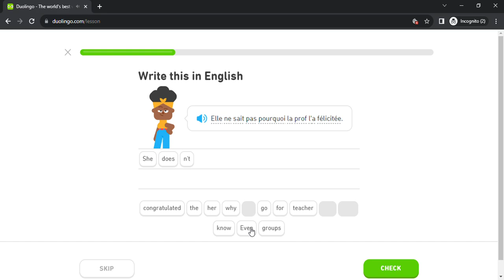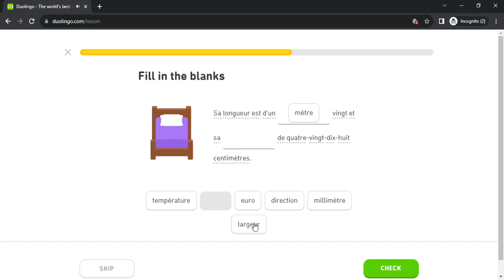Duolingo #5745 French - English (Part 22 - Past 3 , Likelihood 2 , Worries 3 and Crime 4)